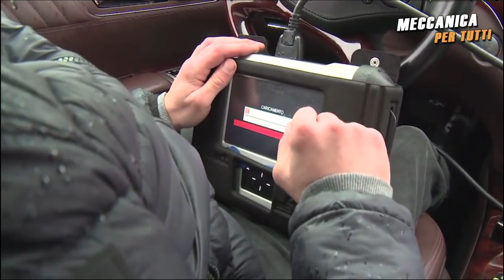FURTO D' AUTO IN PIENO GIORNO - COME MI HANNO RUBATO L' AUTO???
Cosa fanno i ladri per rubarti l'auto oggi?